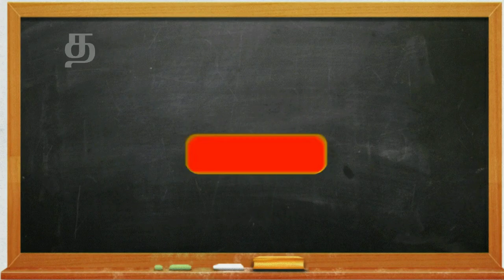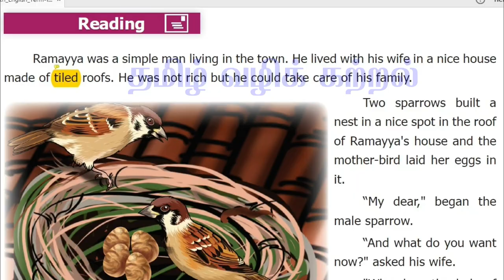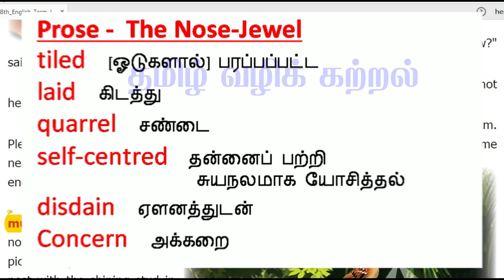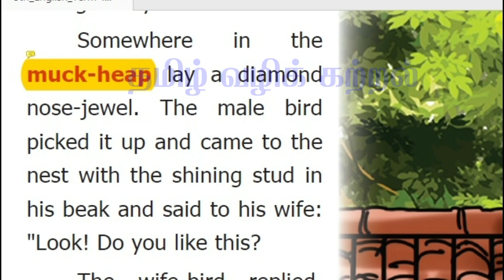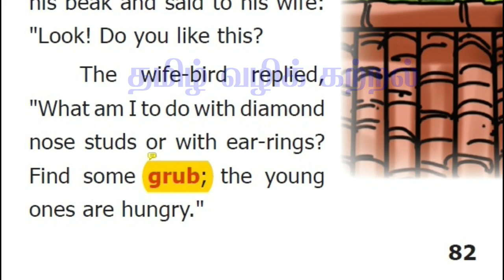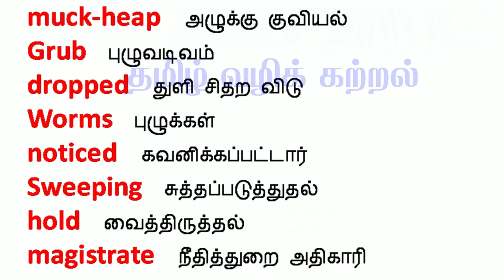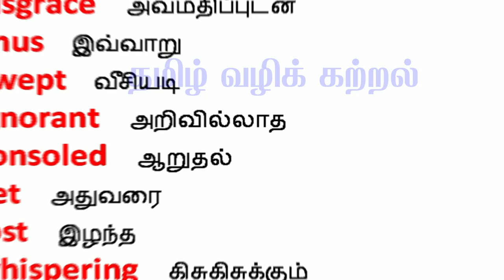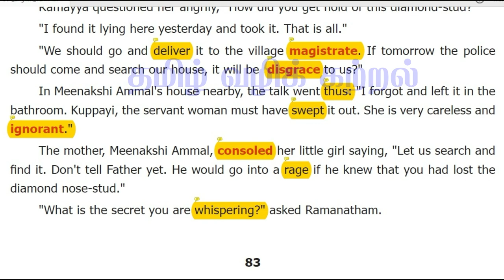The Nose-Jewel / 8th English book [2019] / Term 3-Unit 1 / Page 82&83 - Lesson Meaning // தமிழில் .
Thanks,
Hemalatha,